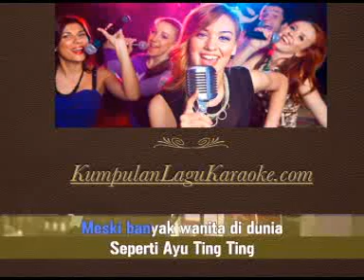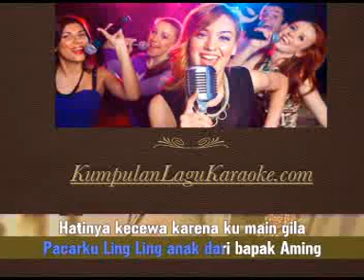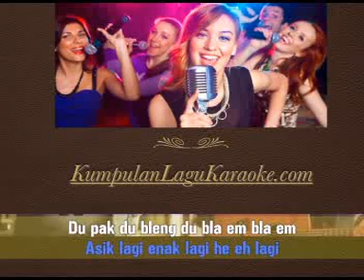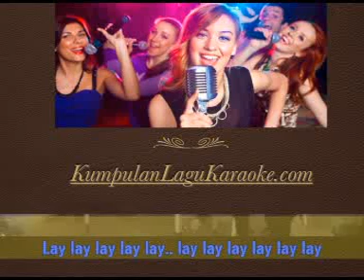LING - ERIC CANDRA FT BUDI DOREMI karaoke download ( tanpa vokal ) cover